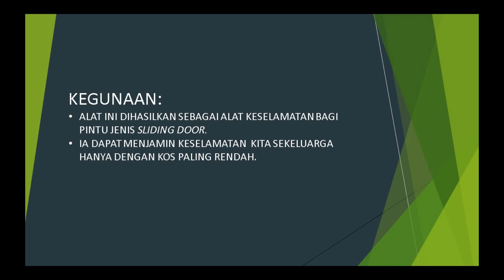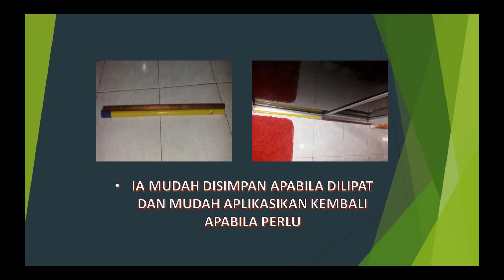PENYENDAL KESELAMATAN SLIDING DOOR PERTANDINGAN ANJURAN JPNJ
Tema: reka cipta inovasi bahan terbuang.

Sempena Hari Bumi Antarabangsa 2020 dan tempoh PKP COVID-19 ini, satu pertandingan inovasi bahan terbuang akan diadakan anjuran Jabatan Pendidikan Negeri Johor.